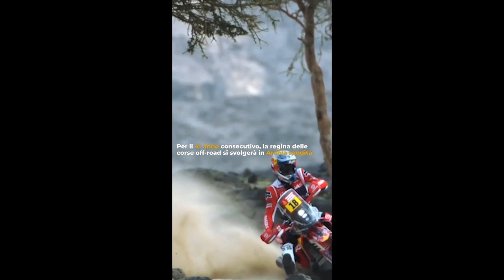Via alla Dakar 2023 il leggendario rally nel deserto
Moto, macchine e camion che si sfidano nella corsa rally più famosa che anche quest'anno si svolgerà nel deserto dell'Arabia Saudita